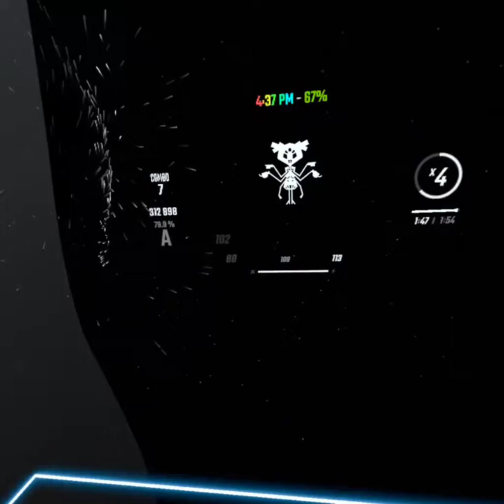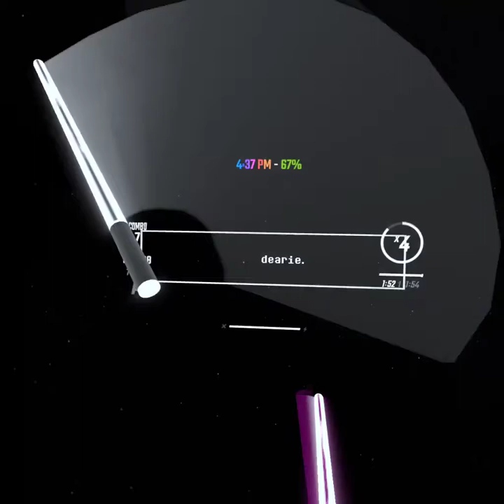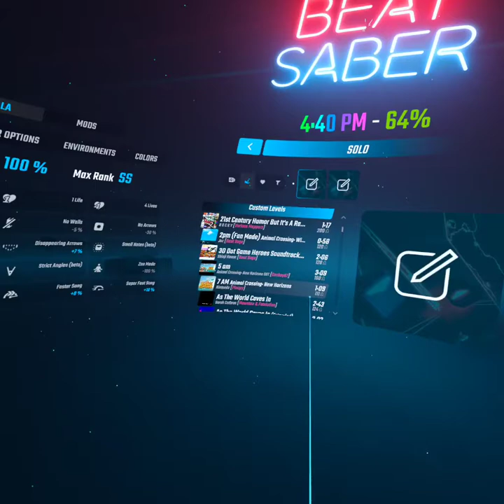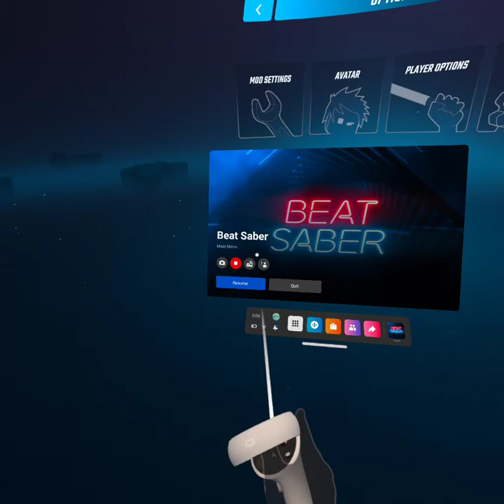playing Beatsaber noodle extensions part one